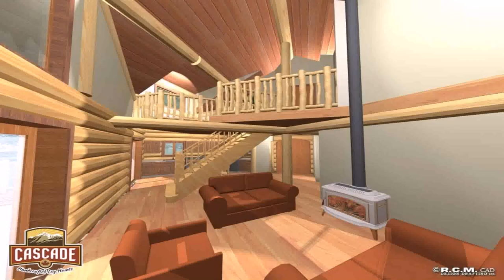Cottage House Plans Under 1500 Square Feet - Gif Maker DaddyGif.com (see description)